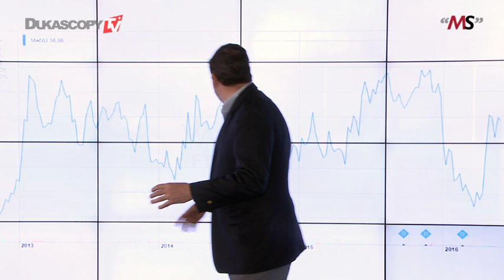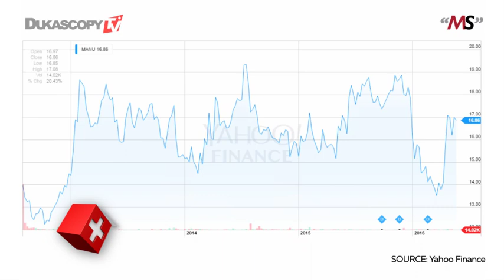Ações da Manchester United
Pensamentos sobre estratégias de investimento, lugares para investir o seu dinheiro, aumentar seu capital e ganhar dinheiro, Matthew Stevenson